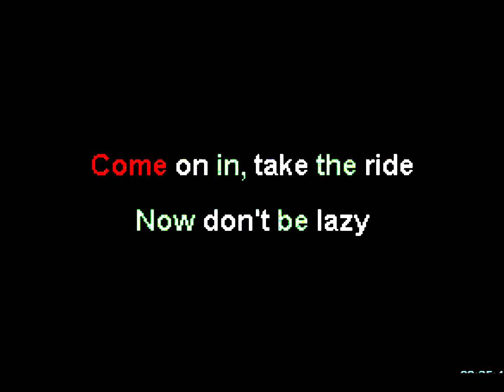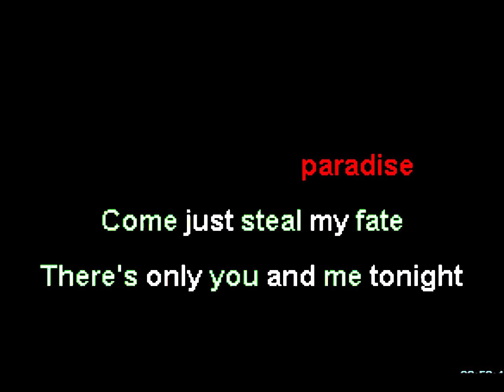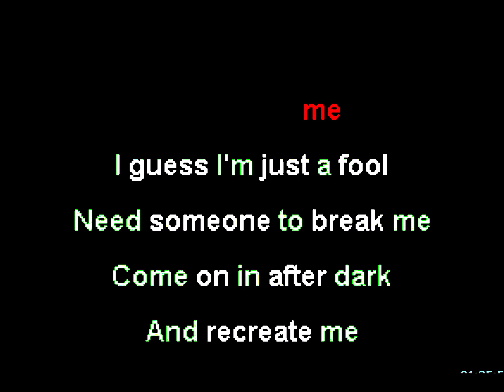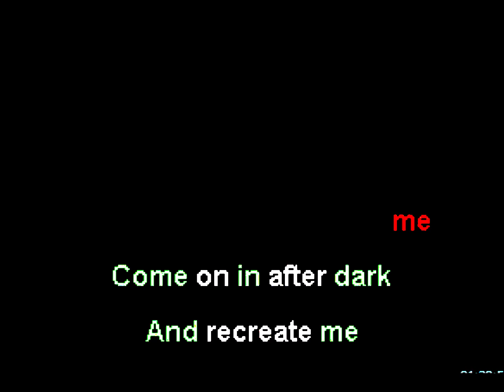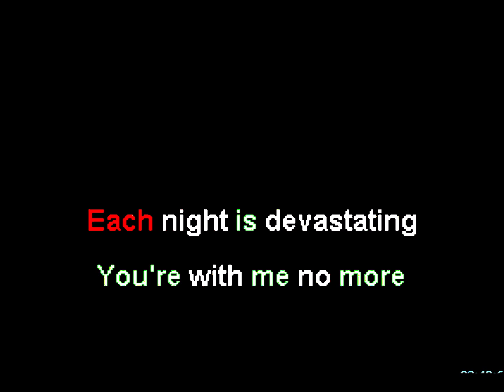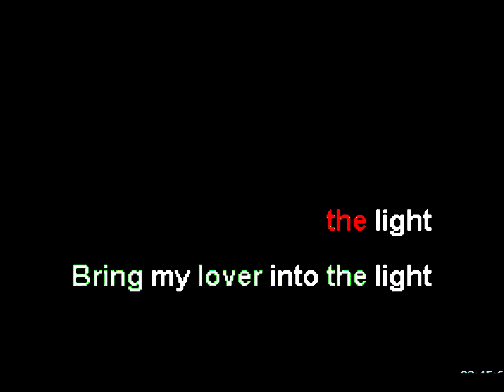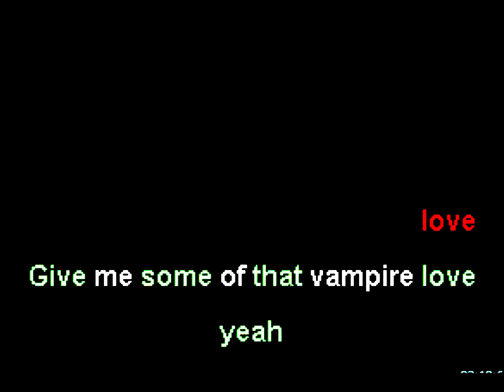Kat Von D - Vampire Love Karaoke